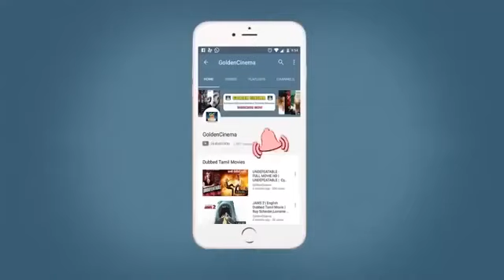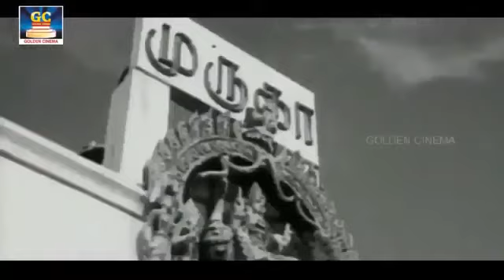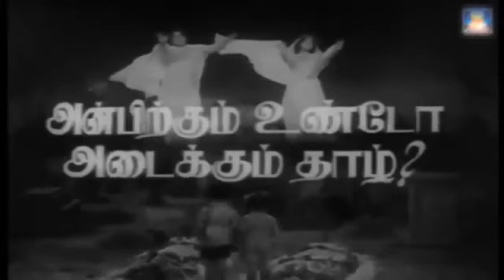இருதயம் கிழியும் இசையில் சிவாஜி சோக பாடல்கள் | Irudhayam Kizhiyum Isaiyil Sivaji Soga Padalgal | HD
Winnerr Cinemas